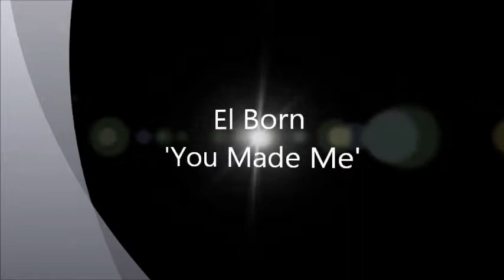El Born You Made Me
An uplifting melodic number performed by fresh emerging London-based band El Born Under The Radar Live Sessions on Brooklands Radio